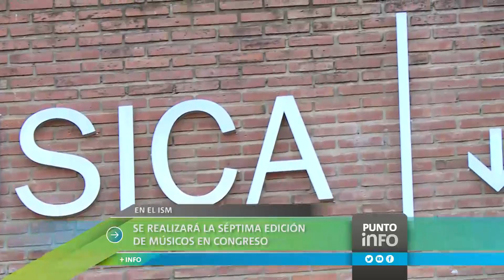Se realizará la séptima edición de Músicos en Congreso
'Será que la canción llegó hasta el sol'. Miradas, escuchas y reflexiones en torno a la canción” se titula esta edición, que se desarrollará del 18 al 20 de septiembre. Habrá conferencias, talleres, paneles, ponencias, relatorías y música en vivo.